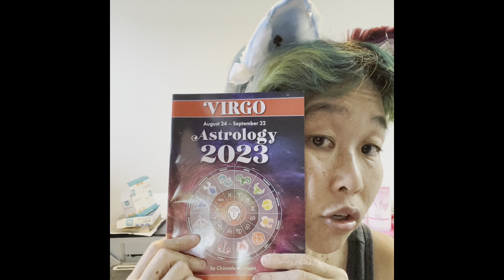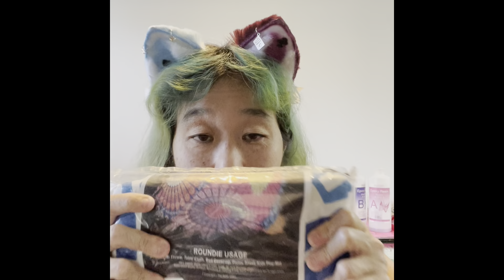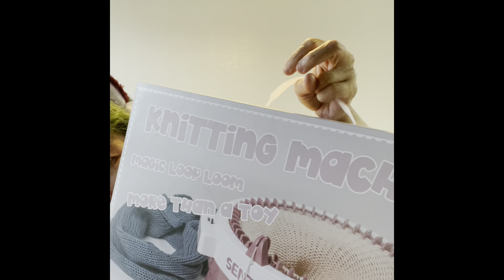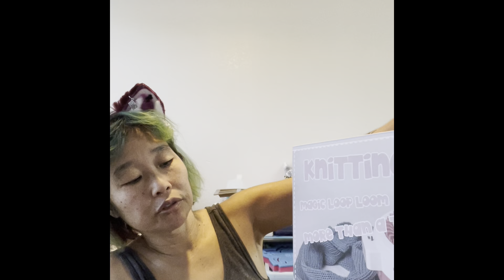Please respect this video: happymail tears! Overwhelming generosity I was speechless!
PLEASE PLEASE RESPECT THE CONTENT OF THIS VIDEO.

I have been blessed to have become friends she and I exchanged some @thryssinstitches9655 happymail with each other. The sheer amount that she sent me was so overwhelmingly generous, I was left speechless.

I’ve never been given so much in my life by any one person - I didn’t know what to say. Thryss is a very important person in my life and I care a ton about her.

The stuff she sent to me had been accumulated over several months. I think we decided to do a trade of happy mail before thanksgiving. So none of what she sent to me was purchased in one go.

I am not used to getting, I usually am the one giving. So this was unexpected to say the least.

Thank you Thryss! You gave so much, I really didn’t know what to say or how to react. Thank you does not even come close to what I could even possibly express. I would’ve been happy with just a card!

to ANY of these accounts will help to pay for giveaway prizes, dees, and most importantly POSTAGE:

have a personal email address and if you ask for it I will decide if I feel safe enough to give it to you as I check that account more frequently.

Wishlists:

YouTube Amazon wishlist

Etsy personal wishlist

Instagram: @fibromyalgia_yarn_resin, YouTube related account. This account will have some announcements on it, giveaways, and anything related to my YouTube channel.

Instagram: @mdld_13, Account was created in 2017 or 2018 specifically to discuss mental health/illnesses, chronic illness/pain. Also used for personal diary as well. This account is used to educate people on what illnesses I have per my own experiences as I am not a medical professional. This account is meant to also be funny, sarcastic. I also hold giveaways NOT related to my YouTube channel on it.

I would greatly appreciate it if you could please follow both (or none if you don’t want to). Any support is appreciated!

If you’d like to send me a postcard, happy mail or letter:

Nicole Mitchell
94-1455 Welina Loop
2Z